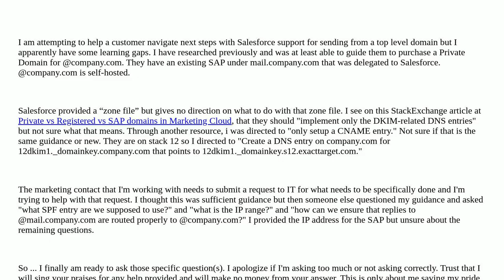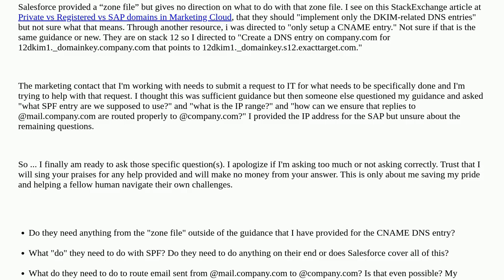Salesforce: Private Domain for top level domain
Private Domain for top level domain

A special thanks goes out to the community

  authentication deliverability sender-authentication-package marketing-cloud custom-domain